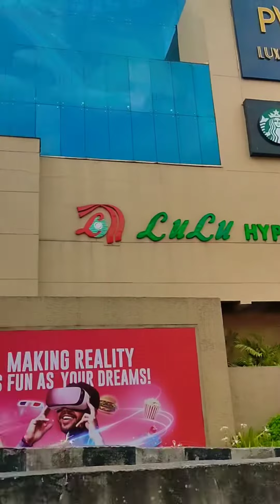lulumall kochi funtura amusementrides amusement funrides happiness @lulufuntura shortvideo